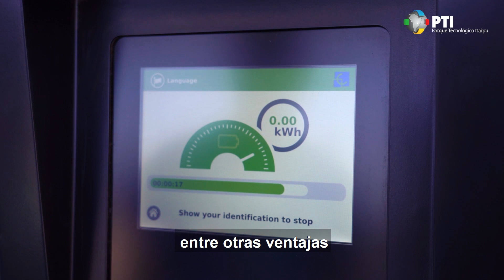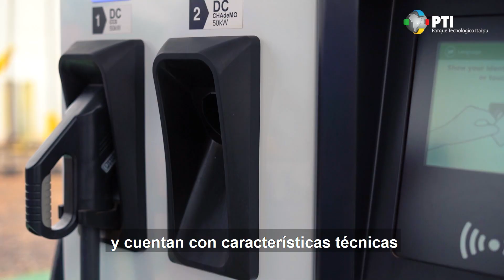RUTA VERDE - PTI - 2022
Uno de los videos que realizamos para el Parque Tecnológico Itaipú Paraguay PTI donde nos encargamos del guion y la postproducción.
"Ruta Verde" impulsando el uso de transporte eléctrico implementado por el PTI Paraguay.

Producción y Guion: Carlos Cáceres Ferreira
Edición: David Pagani
Postproducción: Fernando Maldonado
Voz en off: Viviana Talavera
Técnico de estudio: David Pagani

Dirección de Comunicación PTI: María Liz Viveros
Coordinación: Joaquin Diaz de Bedoya
Asistencia Técnica: Sergio Valiente